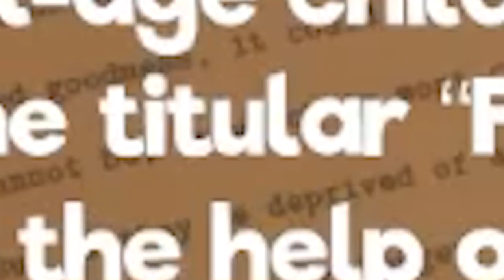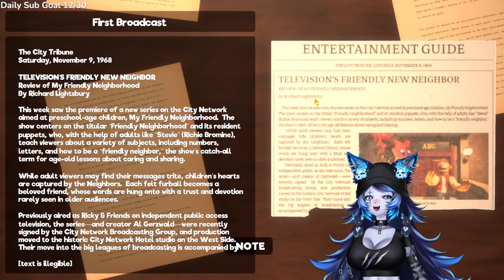MY FRIENDLY NEIGHBORHOOD | KILLER PUPPETS ARE AFTER ME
Hi! It's Spite, your next-door goth Cerberus Waifu. Thanks for playing with me here in the underworld. ;)

Editor: me